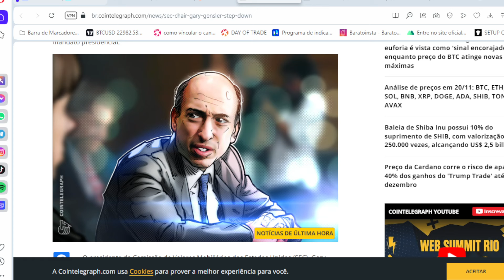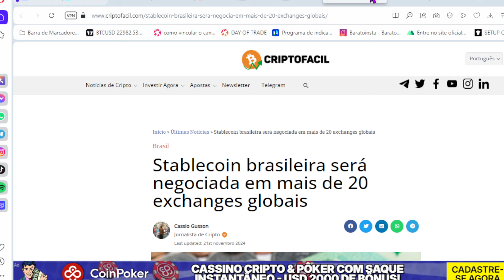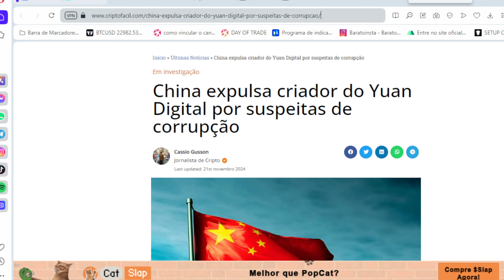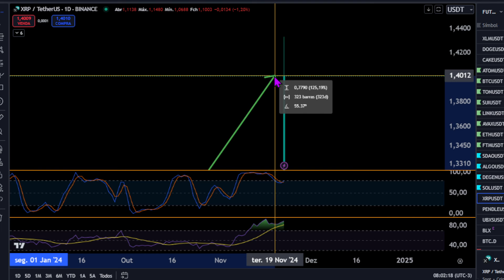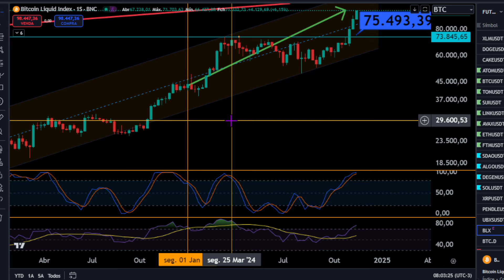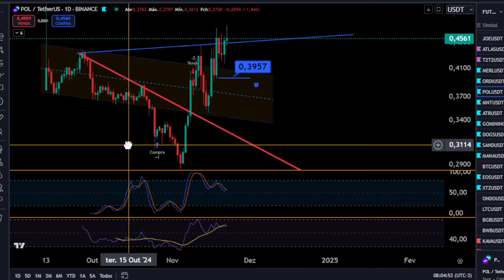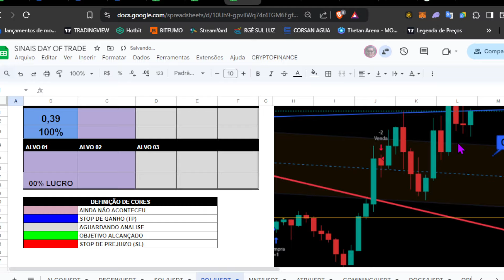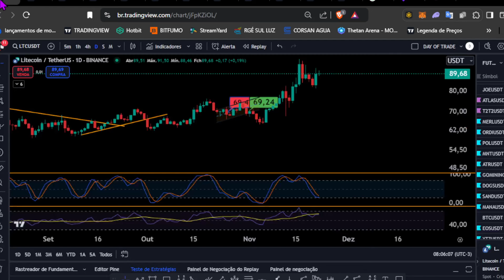BTC OU XRP QUAL COMPENSA MAIS?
🧙DOGE COIN ESTA INDO PARA A LUA, Mas o que esta por traz desta alta, e será que pode subir ainda mais?

ENTENDA TUDO SOBRE O MERCADO, COM O CURSO
DO 0 A 1 BITCOIN👇🏻

🧙  *CURSO DO ZERO A 1 BTC Este curso é indicado para quem não entende nada e esta começando no mundo do bitcoin..

 BITBRUXO

● TEL..G.M = @bitbruxooficial